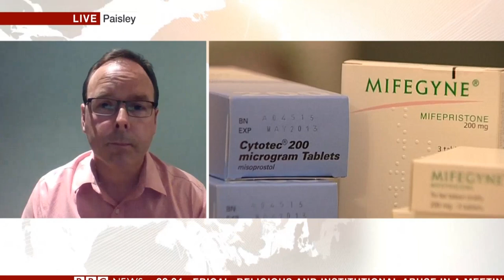SPUC's John Deighan Responds to Home Abortion in England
On Saturday 26 August 2018, John Deighan was on BBC News responding to the announcement that England is to follow Scotland and Wales in introducing a dangerous home abortion policy.